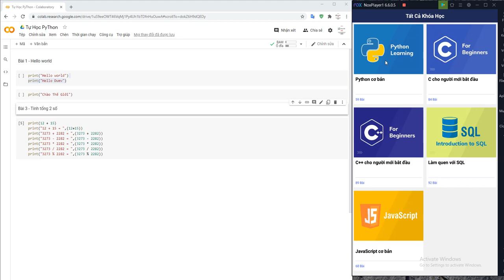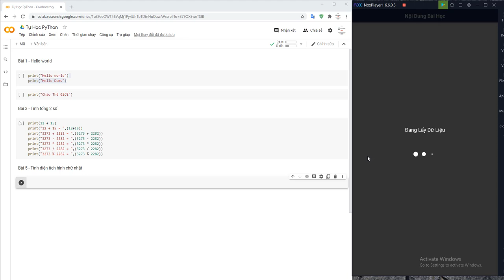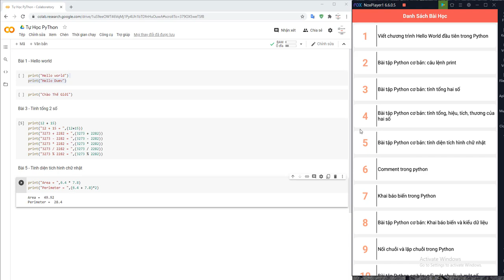Bài 5 - Python cơ bản với Colab : tính diện tích hình chữ nhật